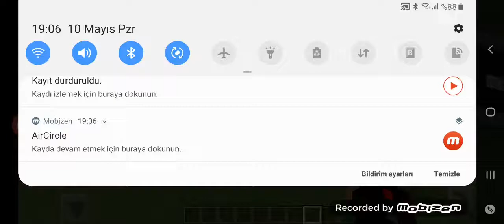Modern house minecraft